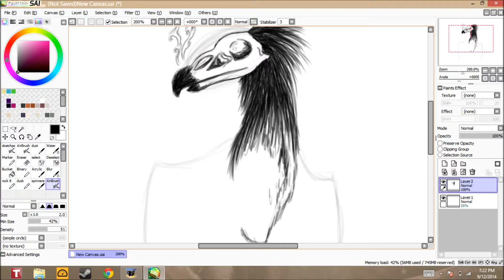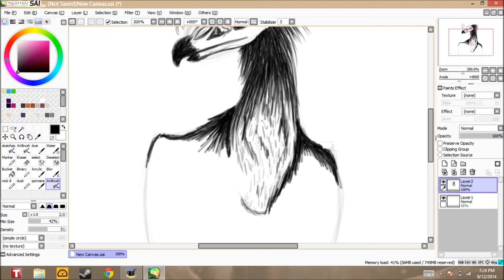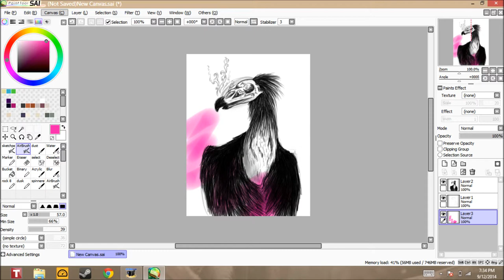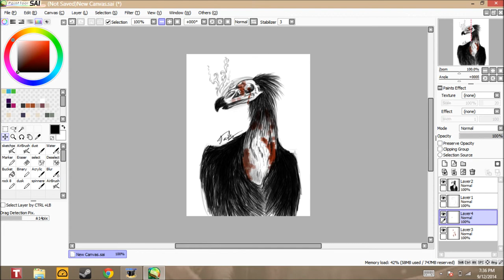Dirty Vulture - SAI Speedpaint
A quick sketch of a vulture.
Music: Quiet As A Mouse - Margot and the Nuclear So & So's